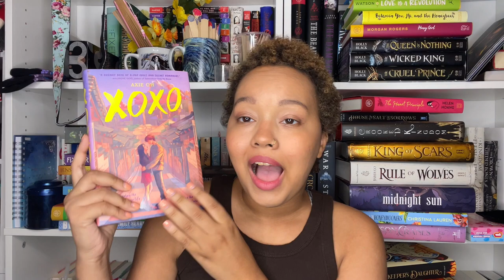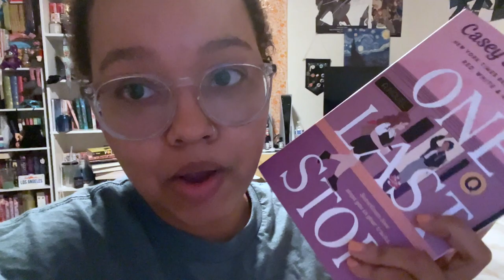Magical Readathon/Bookopolyathon TBR